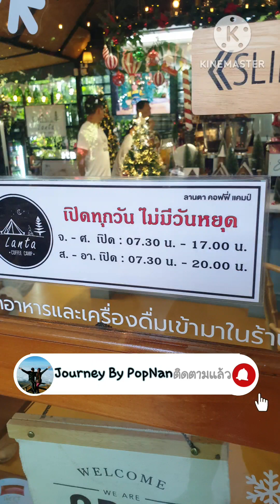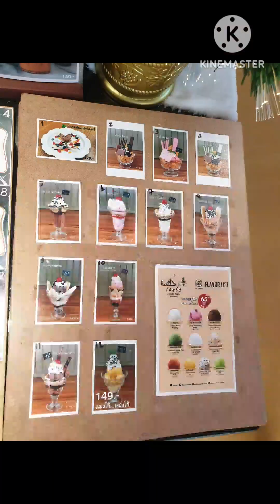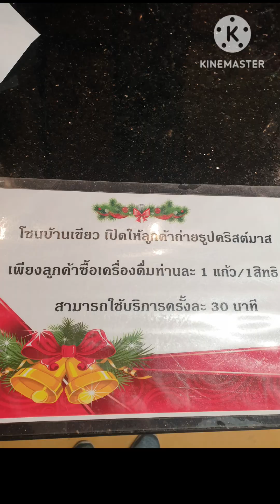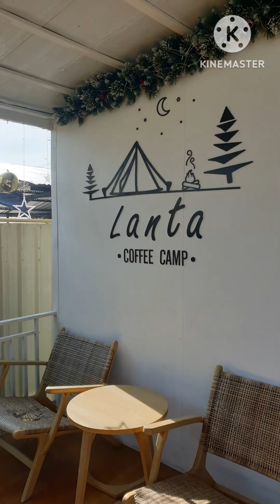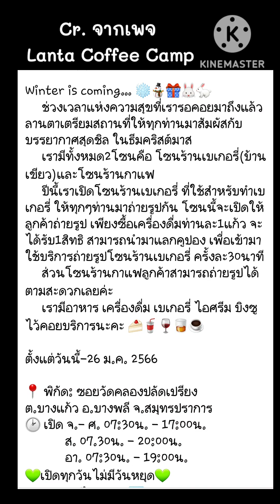คาเฟ่สวย เปิดโซนใหม่ มีมุมถ่ายรูปเยอะ อินตามทุกเทศกาลLanta Coffee Camp EP.113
คาเฟ่ ถ่ายรูป cafe เป็นร้านคาเฟ่และเบเกอร์รี่ที่ตกแต่งสวยน่ารัก เก๋ๆ ตามทุกเทศกาล มีบริการเครื่องดื่มหลายเมนูมากๆ แต่ละเมนูแต่งความรัก และจัดร้าน เปลี่ยนไปตามเทศกาลคะ ช่วงปีใหม่นี้ ก็จะแต่งสไตล์คริสต์มาสรวมถึงเมนูเครื่องดืมและเบเกอร์รี่ทั้งร้านคะ ทำสดๆใหม่ ทุกวันคะ

ที่ร้านมี 2 โซน คือโซนเครื่องดื่ม และโซนเบเกอร์รี่ ซึ่งไปนั่งถ่ายรูปสวยๆได้ทุกมุมคะ

📌พิกัดคาเฟ่ : ร้าน ลานตา คอฟฟี่ แคมป์ Lanta coffee camp อยู่ย่านบางพลี หลังซอยวัดปลัดเปลียง ต.บางแก้ว อ.บางพลี จ.สมุทรปราการ

ขอบคุณสำหรับการติดตามรับชม ฝากเป็นกำลังใจให่พวกเราด้วยนะคะ